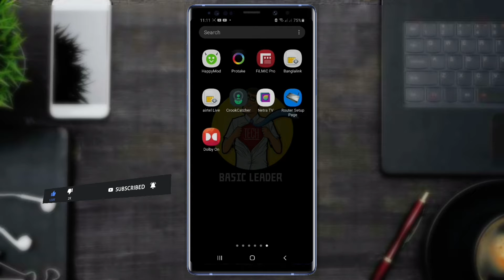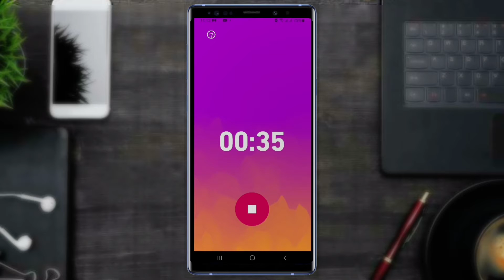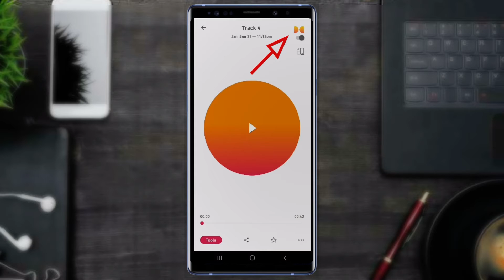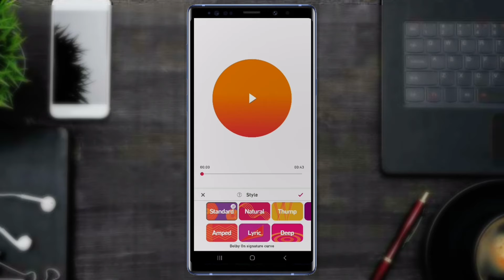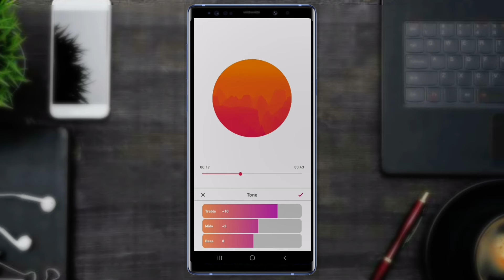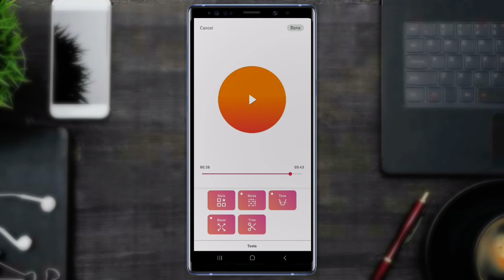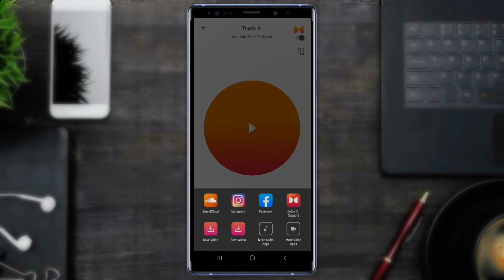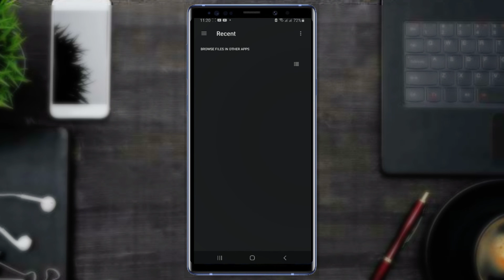How to record professional audio in android without microphone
Hi Gays in this video i am trying to show you How to record professional audio in android without microphone.  Clear audio without microphone is possible in android phone so record professional audio on your android phone.

Professional_Audio _record_on_android